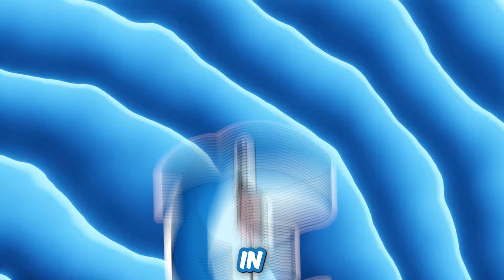Toilet Tower Defense BUT FOOD UNITS ONLY CHALLENGE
Frankie Stein and Gums can only use food related units in order to defeat the toilets...CAN THEY WIN?!

If you are reading this, comment "hey Frankie i hope you are doing well". Leave a like for Gums too or they will be sad :(

Frankie Stein and Gums is a new Roblox channel dedicated to Roblox gameplays, Roblox roleplays, adventures, and tons more! Be sure to Follow Frankie Stein and Gums on their secret journeys!

Frankie Stein and Gums are characters from Monster Fun, the hilarious comic for little monsters of all ages! With spook-tacular themed issues, Monster Fun is available on subscription and is here to keep your little monsters entertained throughout the year! Join in the fun with characters including Frankie Stein, Gums, Draculass, Fangs, Kid Kong, and many more!

The Frankie Stein and Gums channel is owned and operated by Blackshore and Rebellion. Monster Fun is published by Rebellion, Europe's leading independent multimedia studio with iconic IP across video games, comics, books and films.